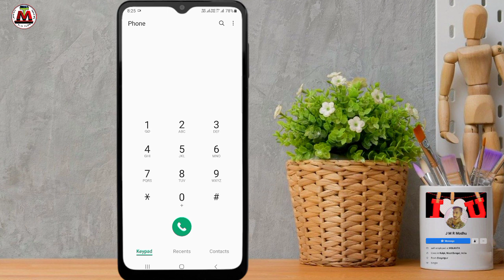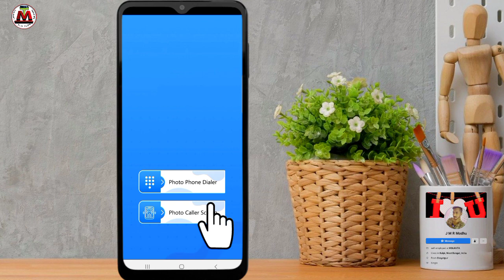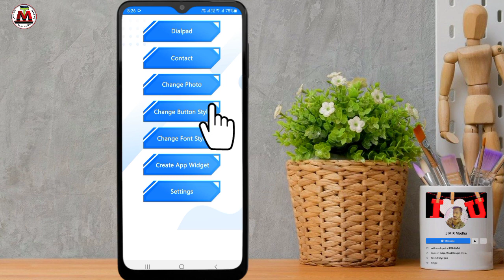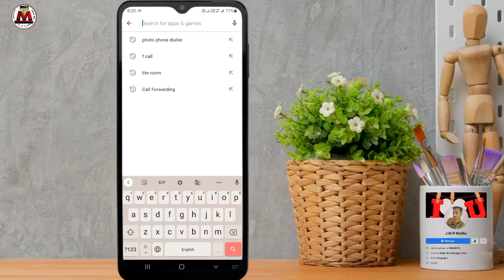ফোনের ডায়াল প্যাডে নিজের ছবি সেট করুন photo phone dialer apps for Android !! bangla tech modhu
How to Set Photo Phone Dialer Best Android Apps Bangla Tutorial Tech Modhu YouTube Channel